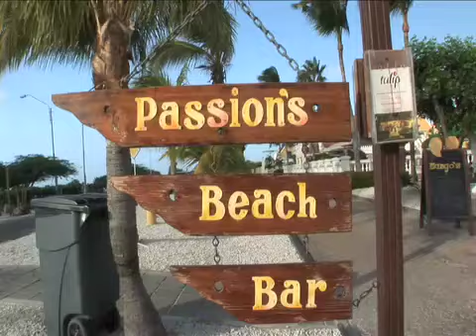Amsterdamn Manor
Promotional video for a hotel in Aruba